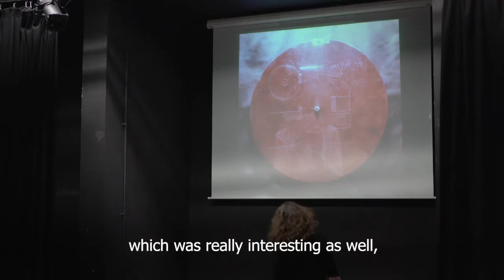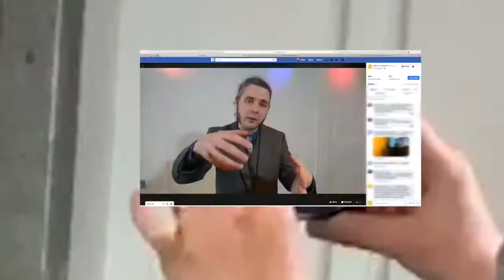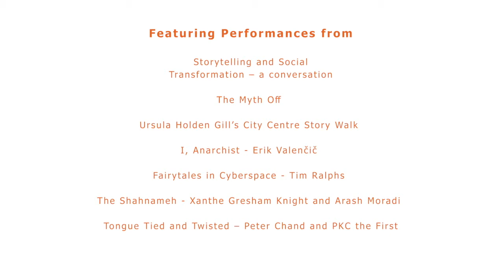The story of the Leeds Storytelling Takeover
The perfect way to relive the fun and more in-depth moments from our Leeds Storytelling Takeover in March 2019, which took place at the Carriageworks Theatre as part of the first ever Leeds Lit Fest. Hear all about the weekend event from everyone involved - the storytellers, the audiences and the organisers. Find out more about storytelling, how entertaining it is, what it can involve, its applications and the huge impact it can have. A weekend full of performances, workshops, conversations, online events and not forgetting the Myth Off! Enjoy!!